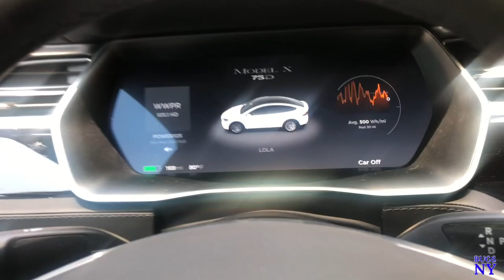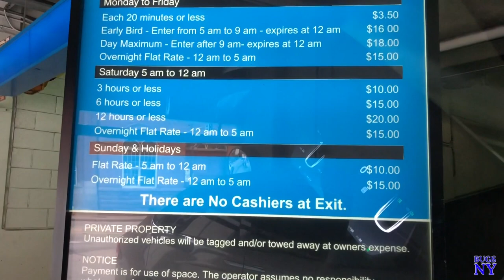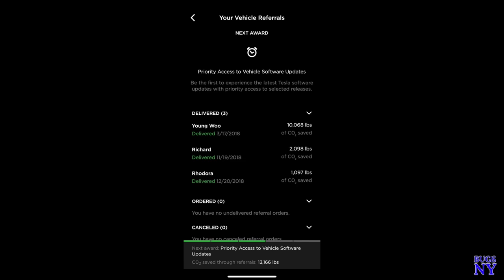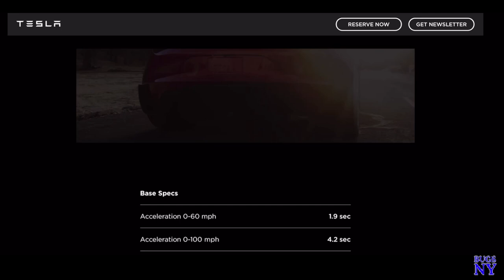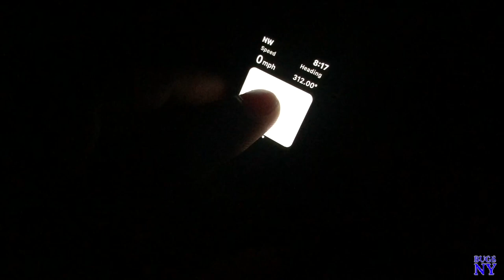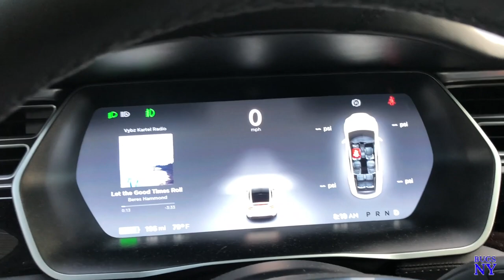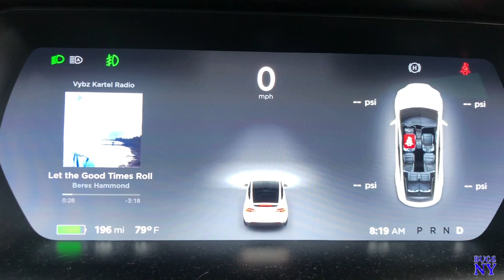WHY TESLA SAYING GOOD BYE TO THE REFERRAL PROGRAM NOOOOO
This video is about WHY TESLA SAYING GOOD BYE TO REFERRAL NOOO
noooooo I hate to see this go away but tesla is ended the referral program that when you give someone your referral code you get some reward like wall chargers, wheels, free super charge, invite to special event and so on.. but tesla is going to end it on 2/1/19 it will be no more referral program and I wish they keep it so more people who are  getting tesla now could get the stuff but they say all good things must come to an end